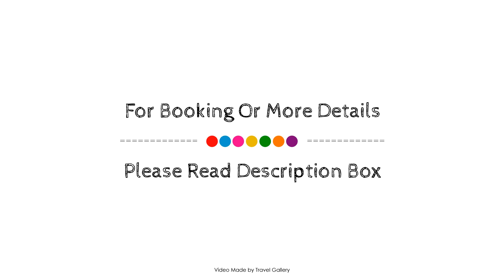Dunvegan Lodge, Cape Town, South Africa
About Property:
Ideally located in the prime touristic area of Clovelly, Dunvegan Lodge promises a relaxing and wonderful visit. The hotel offers a high standard of service and amenities to suit the individual needs of all travelers. Service-minded staff will welcome and guide you at the Dunvegan Lodge. Guestrooms are designed to provide an optimal level of comfort with welcoming decor and some offering convenient amenities like air conditioning, heating, desk, balcony/terrace, alarm clock. The hotel's peaceful atmosphere extends to its recreational facilities which include golf course (within 3 km), outdoor pool, garden. Convenience and comfort makes Dunvegan Lodge the perfect choice for your stay in Clovelly.
Searching For
1. Dunvegan Lodge - Cape Town
2. Dunvegan Lodge - Cape Town Virtual Tour
3. Dunvegan Lodge - Cape Town Rooms
4. Dunvegan Lodge - Cape Town Amenities
5. Dunvegan Lodge - Cape Town Videos
6. Dunvegan Lodge - Cape Town Offers
7. Dunvegan Lodge - Cape Town Deals
Audio Credit:
Track Title: Reasons To Hope
Artist: Reed Mathis